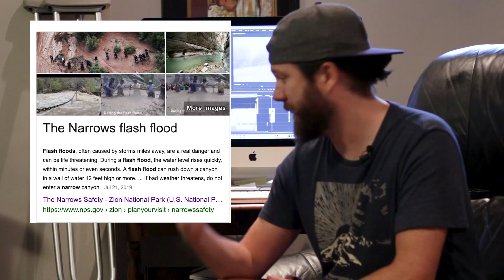How I 'Broke' My Ankle in The Narrows - Zion National Park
After an amazing day of hiking in Zion National Park, I made a critical mistake in The Narrows and destroyed my ankle. This is how it happened...and how we got out.

Thanks to all who helped!